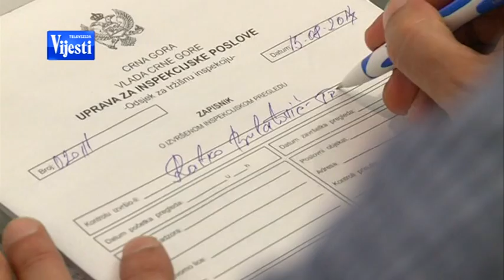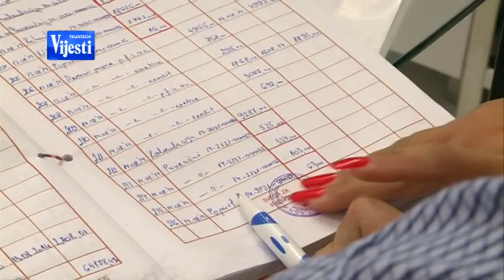INSPEKCIJA - TV VIJESTI